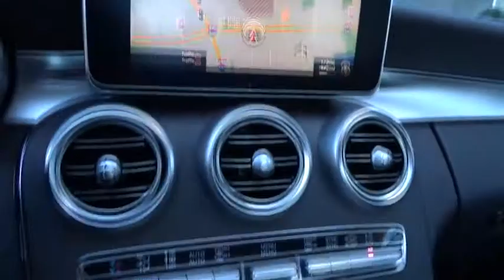2016 Mercedes-Benz C-Class Pleasanton, Walnut Creek, Fremont, San Jose, Livermore, CA 32987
2016 Mercedes-Benz C-Class
2016 Mercedes-Benz C-Class C 300 - Stock#: 32987 - VIN#: 55SWF4JB8GU174621